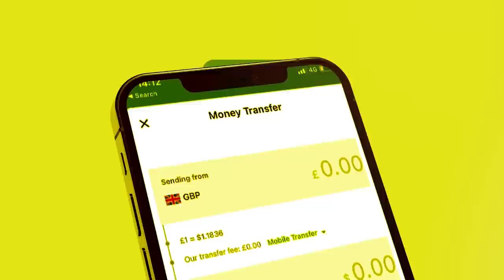Xog Waxgaradka Sool oo Nabada qaatay iyo laascaanood oo Degan wararkii ugu danbayey?